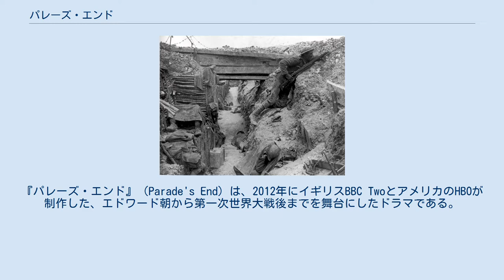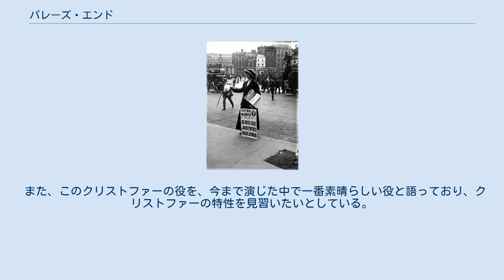パレーズ・エンド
『パレーズ・エンド』（Parade's End）は、2012年にイギリスBBC TwoとアメリカのHBOが制作した、エドワード朝から第一次世界大戦後までを舞台にしたドラマである。
フォード・マドックス・フォードの同名小説を原作とし、監督スザンナ・ホワイト、主演ベネディクト・カンバーバッチによる。
日本では2013年にWOWOWで放送されている。
 イギリスの女性参政権活動家 エドワード朝は、しばしばその後の第一次世界大戦と比較してロマンティックに描かれるが、イギリスが様々な面で揺れた時代でもあった。
1908年のイギリス。
モラルに厳格で、聖公会の信者である貴族の青年クリストファー・ティージェンスは、政府直轄の統計局に勤めていた。
ある時、カトリック信者のシルヴィアと1度だけ関係を持ち、その後結婚したが、この結婚はいわくつきだった。
シルヴィアは既に身重で、その子供の父親はクリストファーではなく、元愛人であるといわれており、実際シルヴィアの交遊関係は派手なものであったが、クリストファーは見て見ぬふりをし、妻への貞節を守っていた。
一方でクリストファーの同僚で親友でもあるヴィンセント・マクマスターは、夫のいるイーディスと恋愛関係に陥る。
 その後ほどなくして、シルヴィアはペローンという男と外国へ逃げてしまう。
そんな時、クリストファーは怖いもの知らずで純粋な女性参政権活動家のヴァレンタイン・ワノップと出会い、彼女に魅せられるようになる。
一方、イーディスとの不倫現場を目撃されたマクマスターは、クリストファーに彼女をロンドンまで連れ戻させるが、このためクリストファー、マクマスター、イーディスが三角関係であるとの噂が立つ。
そんな中、シルヴィアが縒りを戻しにクリストファーのもとを訪れた。
保守的でモラルに厳しいクリストファーは、離婚もせずにシルヴィアとの生活を再開させたが、やがてシルヴィアはヴァレンタインの存在に気づき、夫を渡すまいと必死になる。
 1914年、イギリスがドイツに宣戦布告し、クリストファーは、戦争のためにデータの捏造を依頼されたことに腹を立てて辞職し、シルヴィアとヴァレンタインの反対を押し切って、カンピオン将軍の隊に入って戦地におもむく。
しかしフランスでクリストファーは戦争恐怖症に陥り、その一方でシルヴィアは新しい相手を見つけ、またイーディスとマクマスターは新生活の計画を練っていた。
そしてシルヴィアは、息子マイケルを連れて、ルーアンにいたクリストファーの元を訪れる。
戦地まで訪ねてきたシルヴィアの真意を図りかねるクリストファーだったが、ホテルで彼女に再会し、久々にシルヴィアを抱き寄せようとするものの、シルヴィアの愛人で、同じ基地にいたペローンが乱入、憲兵司令官のオハラ将軍を巻き込んで一大騒動に発展し、クリストファーは上官への暴行のかどで逮捕されてしまう。
 1916年、ソンムの戦いでのイギリス軍の塹壕。
一人の兵士が見張りに立っている。
 カンピオン将軍は、クリストファーを昇格という名目で前線に送る。
そこでクリストファーは、戦争恐怖症と飲酒問題で更迭された指揮官の後任となるが、戦闘のさなかにシルヴィアの悪行を知り、ひどく狼狽する。
その後クリストファーは本国に戻るが、すでにシルヴィアは夫をヴァレンタインから取り戻そうとはしなかった。
その一方で、ヴァレンタインは女性への参政権獲得という、ささやかな勝利を勝ち取っていた。
 戦場の塹壕のシーンについて、ティージェンスや兵士たちが当時どのような体験をしたか、その再現に苦心したカンバーバッチはこのように話している。
 また、このクリストファーの役を、今まで演じた中で一番素晴らしい役と語っており、クリストファーの特性を見習いたいとしている。
 2013年12月18日に3枚組のDVDが発売されている。